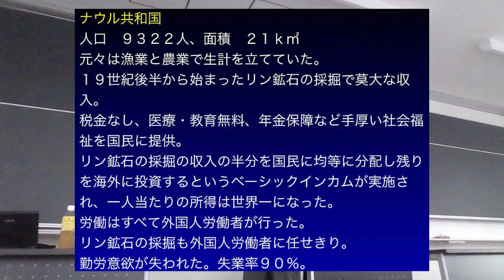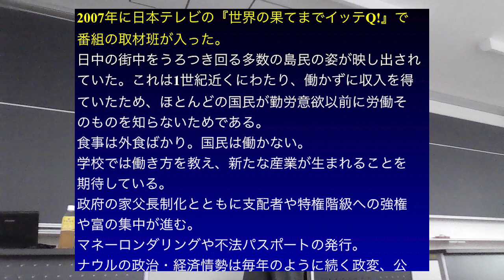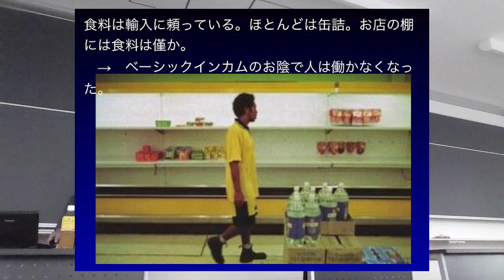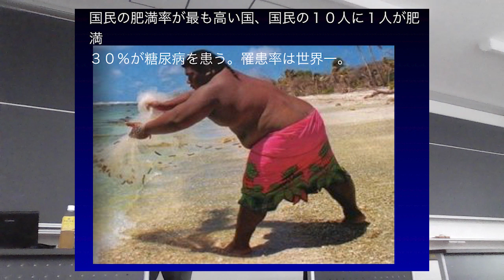ベーシックインカム失敗例～リン鉱石の不労所得で国民肥満率一位ナウル共和国～小野誠司（日本経済復活の会会長）講演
ナウル共和国はほぼ100年間リン鉱石の利益の半分を国民に還元したところ、食事は外食　スーパーにモノが並ばなくなり、人々が肥満に・・一気に配るのではなく、バランスを見ながらの給付が大切・・
日本経済復活の会
小野誠司先生の講演です。